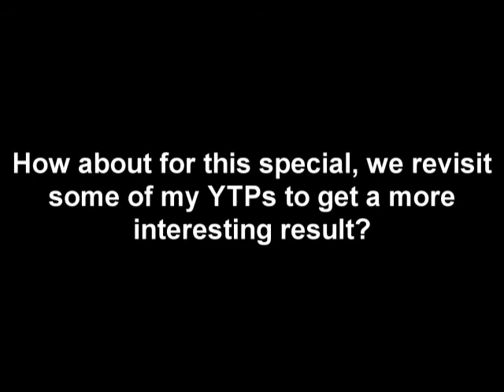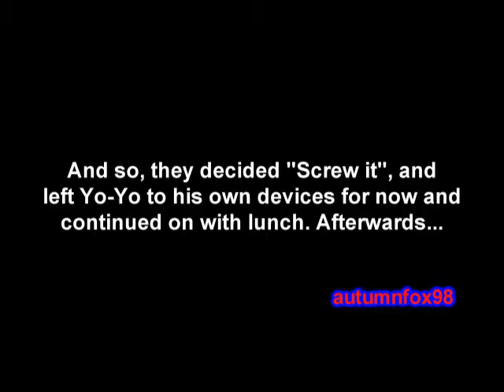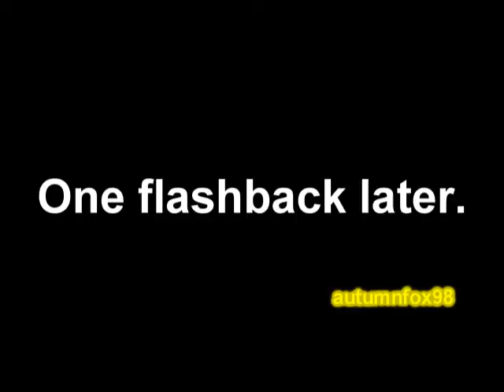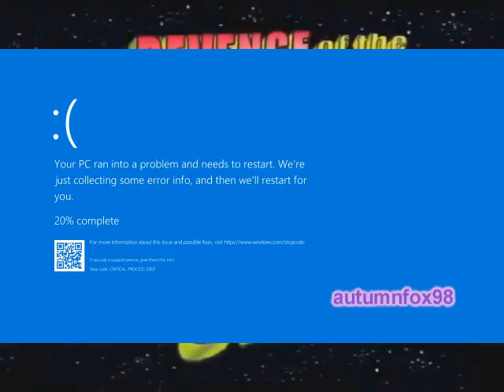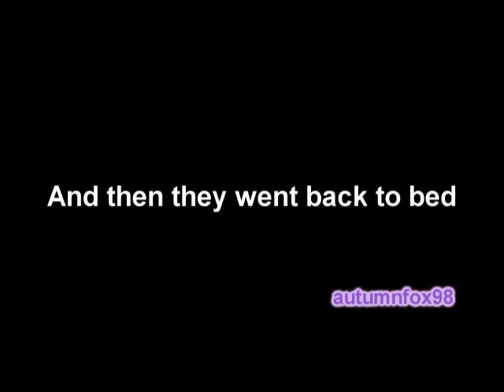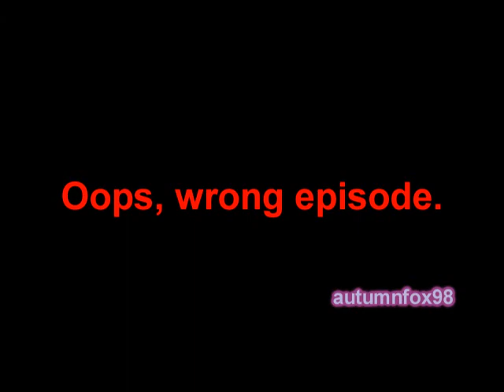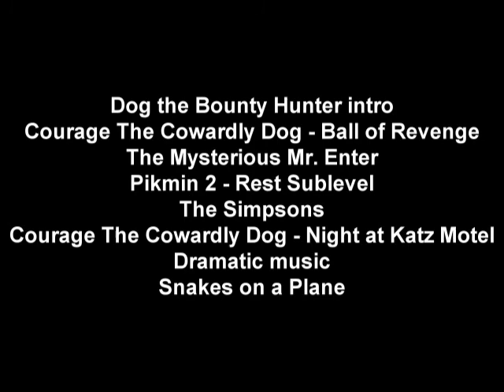YTP: A Walk Down Memory Lane (400 subscribers special)